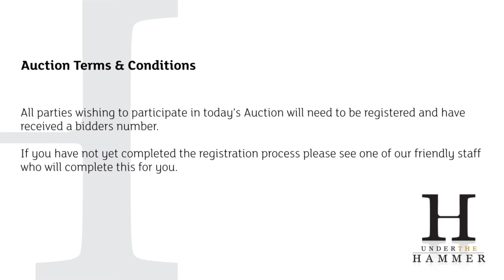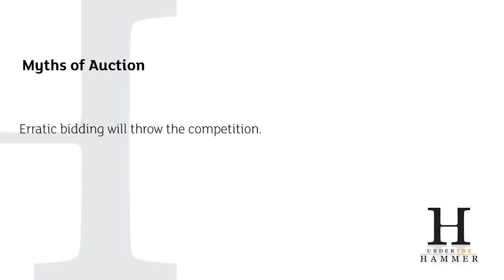Tips on Bidding | Under the Hammer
Under the Hammer's Tips on Bidding, Auction Terms & Conditions and Auction Myths.